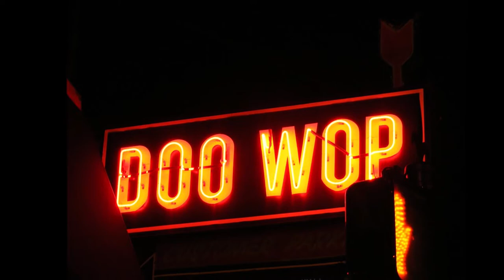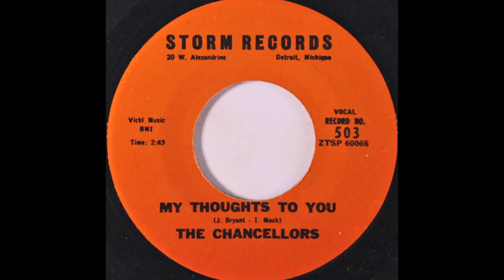The Chancellors - My Thoughts To You 1959